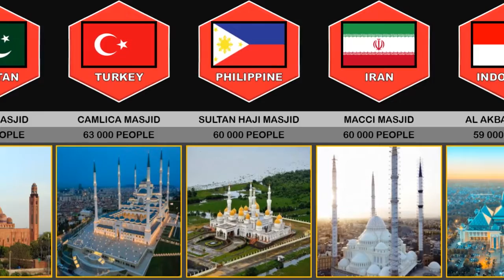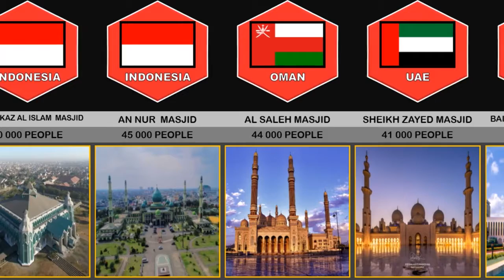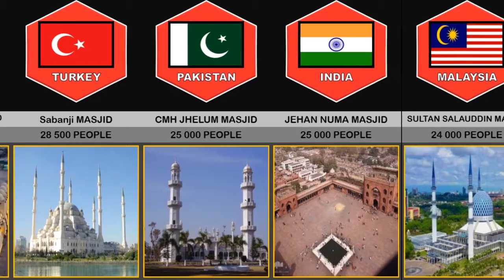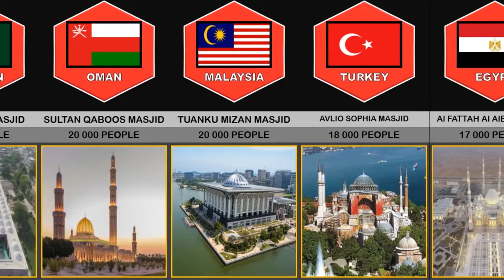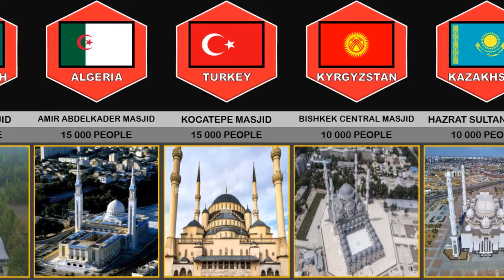Where Are The MOST BIGGEST MOSQUES FROM DIFFERENT ISLAMIC COUNTRIES 2022?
in this video you will FIND OUT MOST POPULAR AND LARGEST MOSQUES
FROM DIFFERENT ISLAMIC COUNTRIES.
Hi everybody.
welcom to my channel
i hope you enjoy from my work
my newest Evolutions.
This video is about MOST BIGGEST MOSQUES FROM DIFFERENT ISLAMIC COUNTRIES 2022 - Lets Enjoy

1-Desert Caravan by Aaron Kenny